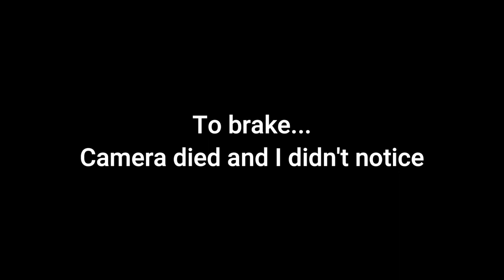How to assemble and adjust a Beckson hub (Solex)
In this episode I try to explain how to assemble and adjust a Beckson hub. It's an interesting system for braking!

Song: 99Instrumentals - New York Lounge

Check out the channels partner: JMPB Parts. They have an amazing supply of bike and moped parts:
Let them know Vintage Garage sent you!

Some clips where filmed with my new Insta360 Go2. Definitely let me know how you like the image quality!